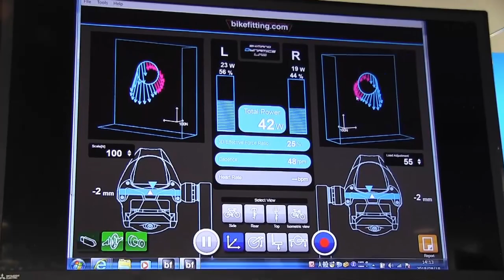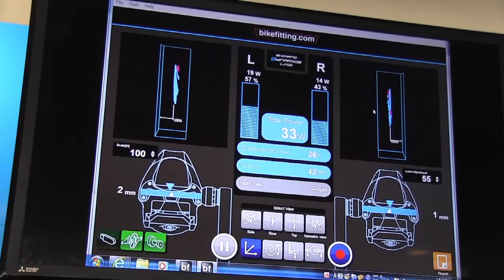bikefitting.com ペダリングアナリシスをチェック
bikefitting.comが展開するサービスの一つ、ペダリングアナリシスを簡単に紹介する動画です。

詳しいフィッティングの流れや、受けてみた感想はシクロワイアードの記事を御覧ください。

bikefitting.comに関連する他の動画はこちら